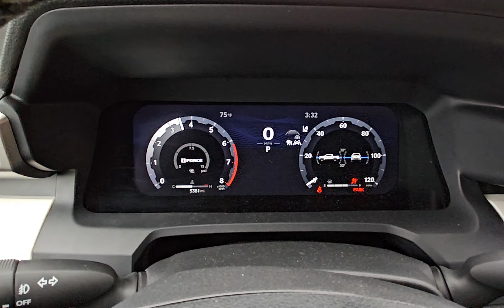2024 Toyota Tacoma TRD STK#1427 // Replica Auto Sales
STK # 1427
KEY # 76
2024 Toyota Tacoma TRD
2.4L Turbo 4cyl Auto 4x4
5,381 Miles
Good Airbags!
Light front and rear end damage
Runs and Drives on lot
$32,495